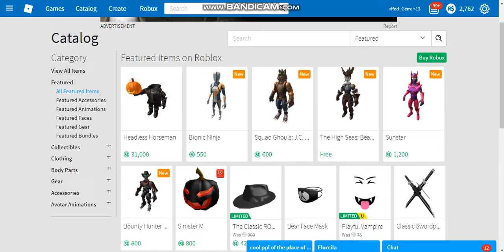100 Subscriber Q@A! Comment Me Questions!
Send me video ideas and questions in the comments!